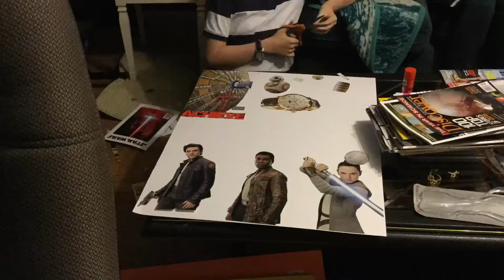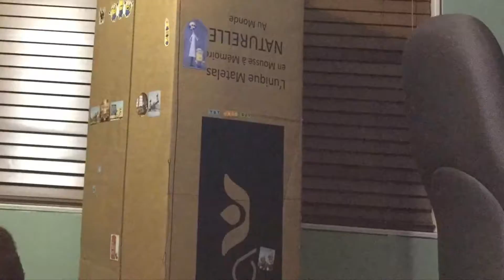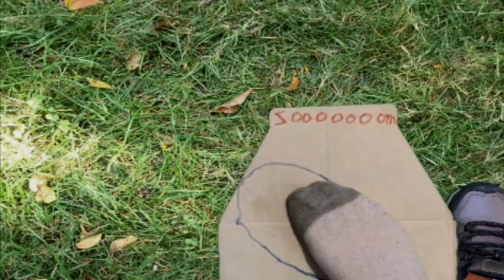1st Aniversery Special of W.H.I.B.D.T.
In case you weren't aware, W.H.I.B.D.T. stands for What Have I Been Doing Today.

By the way, the "TBT" in "TBT Lego Guy" does not stand for "Throw Back Thursday."

Upcoming videos:
W.H.I.B.D.T. Ep 26: Putting Wonder Stickers on My Dresser

How many subscribers did I have when this video was published?
20

Something interesting that has happend to me recently:
My Humanities teacher is making everyone present a current event to the class. My current event (which I'm still researching) is about School Mini-buses and how their lack of seatbelts puts riders in danger.

What page of Ready Player One am I on?
214

If I were Harry Potter, based on how old I am and time of year, which chapter of which book would I be inside of?
Prisoner of Azkaban, Chapter 10, The Murauder's Map

Here's a fun fact:
Randy Gardner holds the world record for staying awake the longest.

My High School subjects in order of how much I like them (from best to worst).
1) Art
2) Humanities (a combination of Social Studies and English)
3) Citezenship
4) Gym
5) Learning Assistance
6) Information Technology
7) Science
8) Math
8) Drama

My fravorite color: Light blue

Holidays in order of how much I like them:
1) Christmas
2) Halloween
3) My Birthday
4) New Years
(those are all the ones I celebrate)

6 Jobs I'd most want to have when I'm an adult:

1) An Author and making money off my Youtube videos
2) Making Money off My Youtube Videos
3) A Director
4) A Video Game Designer
5) A Toy Designer
6) Supreme Ruler of the Universe (but that might be a lot of responsibility)

What is my favorite W.H.I.B.D.T. Episode?
W.H.I.B.D.T. Ep 33

My fravorite TV show: Young Sheldon

My favorite video game: Zoo Tycoon

My fravorite movie: WALL-E

What was the last movie I wached?
Analize This

What was the last video game I played?

My fravorite Lego set: Lego Ideas WALL-E

5 Places I'd like to go:
1) TBT Lego Guy Land (But that hasent been built yet)
2) Leavesden Film Studios
3) The Disney Cruise
4) Lego-Land
5) Dysney World

The Harry Potter books in order of how much I liked them:
1) Philosophers Stone
2) Deathly Hallows
3) Prisoner of Azkaban
4) Goblet of Fire
5) Chamber of Secrets
6) Order of the Pheonix
7) Half-Blood Prince

Harry Potter movies in order of how much I like them:
1) Chamber of Secrets
2) Prisoner of Azkaban
3) Deathly Hallows Part 1
4) Philosophers Stone
5) Deathly Hallows Part 2
6) Goblet of Fire
7) Half-Blood Prince
8) Order of the Pheonix

The Harry Potter directors in order of how much I respect them:
1) Chris Columbus
2) Alfonso Cuarón
3) Mike Newell
4) David Yates

The Back To The Future movies in order of how much I like them:
1) Back To The Future 3
2) Back To The Future 1
3) Back To The Future 2

The new Star Wars movies in order of how much I like them:
1) The Last Jedi
2) The Force Awakens

The Jurassic World movies in order of how much I like them:
1) Jurassic World
2) Jurassic  World Fallen Kingdom

Toy Story movies in order of how much I like them:
1) Toy Story 3
2) Toy Story 1
3) Toy Story 2

Lego Movies in order of how much I liked them:
1) The Lego Batman Movie
2) The Lego Movie
3) The Lego Ninjago Movie

Here is a link to a Google Doc I made filled with my random Harry Potter thoughts:

This is a link to a website that has a list of Lego sets coming this year:

-TBT Lego Guy-